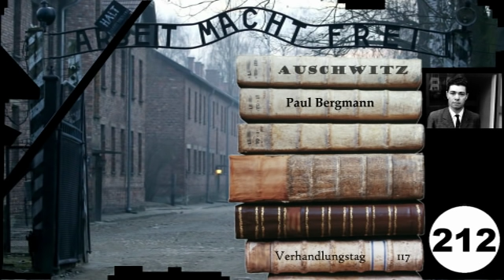(212) Zeuge: 🇨🇿 Paul Bergmann - Frankfurter-Auschwitz-Prozess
Häftling

Teil 212 - Zeuge: Paul Bergmann - 117. Verhandlungstag